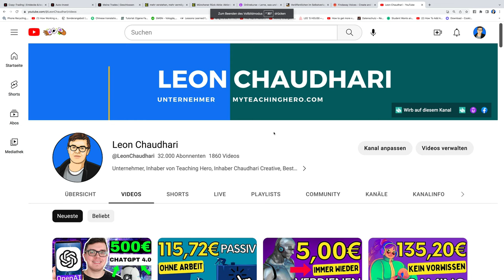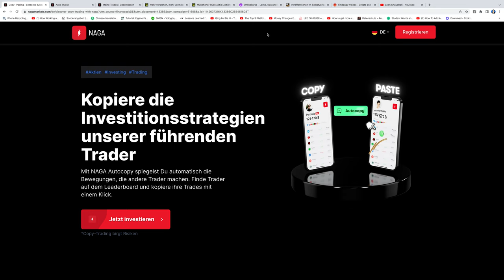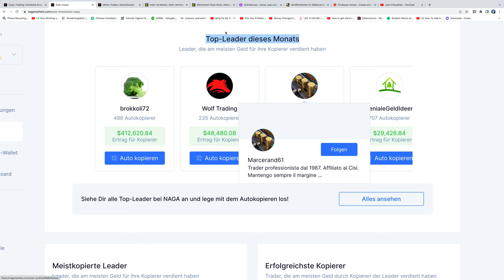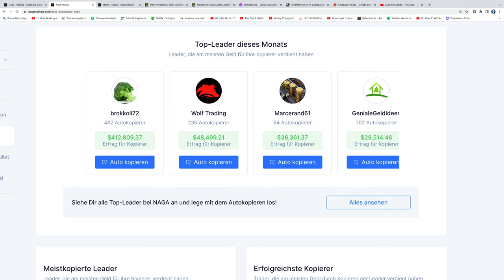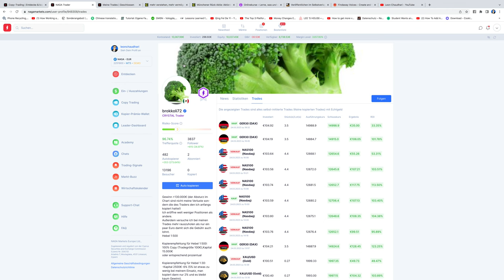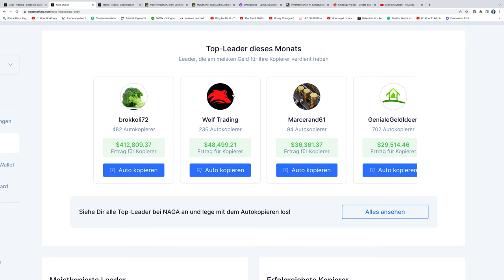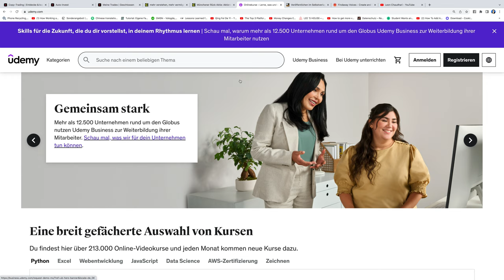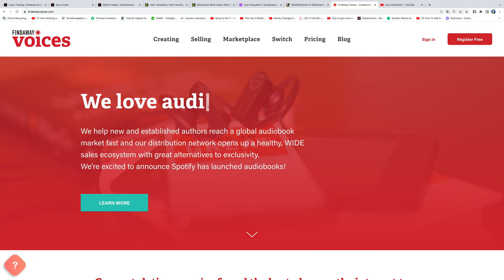OHNE GEWERBE Geld im Internet verdienen - 5 CLEVERE Wege - Passives Einkommen aufbauen 2023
00:00 Einleitung
00:47 Autocopy Methode
07:29 Depot anlegen
09:44 Udemy Kurse
10:20 KDP Publishing
10:37 Findaway Voices
11:16 Los geht's